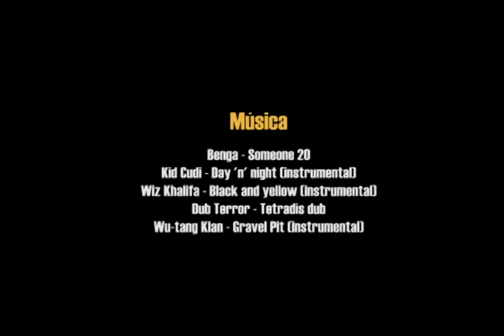Cerramiento Ruta N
Los murales que hoy cierran la obra del Complejo Ruta N  son el resultado del ingenio, la creatividad y el trabajo de algunos jóvenes artistas de la ciudad. Desde los trazos y las pinceladas, nos contaron cómo creen que aportará este proyecto al desarrollo de Medellín, cuál ha sido su vinculación con la ciencia, la tecnología y la innovación desde las artes y cómo estas áreas se conjugan para ser participantes activas en el progreso de la ciudad.